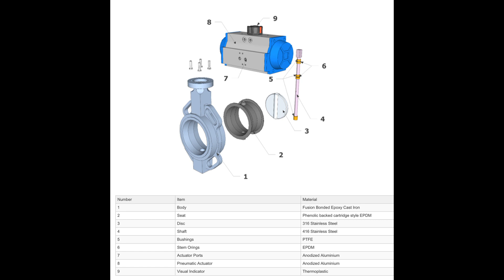batterfly valve air Pnumetic#assy#automobile